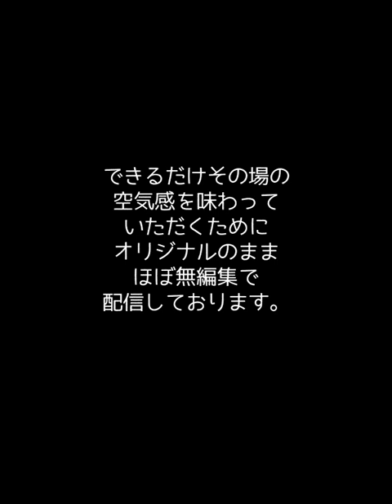｜浜田聡｜2023年2月22日 本会議 ／ ガーシー議員への懲罰に対する、浜田議員による代理弁明※浜田議員も懲罰覚悟で対抗！！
●議会に出席しなかった議員が正当な理由があるにも関わらず、懲罰に科されるという悪例●民意で選ばれた議員に対し、既存議員が懲罰を科すという民主主義に反する懲罰行為●その他

08:13　維新鈴木宗男議員／昨日の懲罰委員会の報告
13:23　浜田聡議員入場／ガーシー議員の懲罰に対する代理弁明※途中、法律違反である野次の邪魔が入ります。

ガンコ姉は、真実を知りたいだけ、、国民の知る権利、、です！マスコミは信用していません。

《当該議員は、ちゃんと仕事しているようですけど、、？》
当該議員が日本に帰れない理由、、そして、当該議員がやっている公務の内容を知った上で発言するべき、
❶コラボ問題（公費の不正な使われ方疑惑）
❷現在、刑事事件で訴えられているみたいですね、、10億円余りの不法な利益をえているとか何とかで、、
に対する質問主意書などを提出しようとしているが、尾辻さんという人がそれを拒んでいるそう、、NHK党浜田議員動画より、、